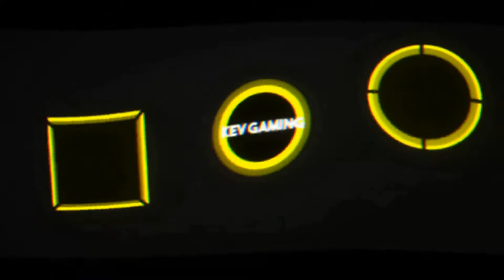Let's Play Far Cry New Dawn #09 Die gestohlene Waffe